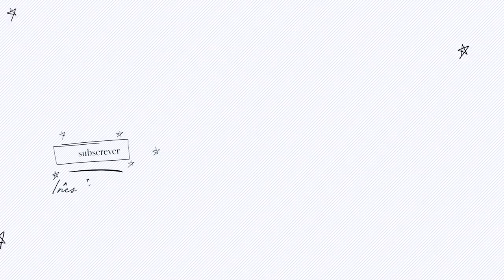PERGUNTAS QUE TENHO EVITADO RESPONDER C/ BARBARA CORBY | Inês Rochinha